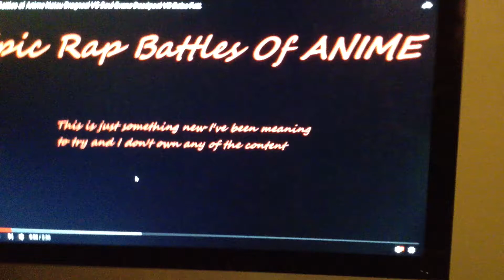Epic Anime Rap Battle - Natsu Dragneel from Fairy Tail VS Soul Evans from Soul Eater!!!!